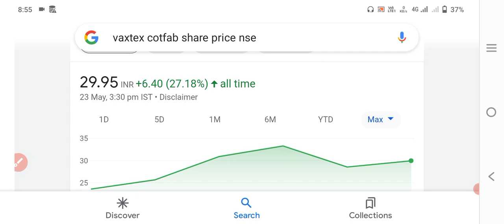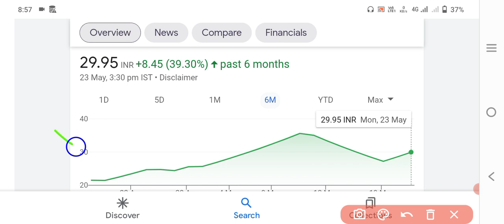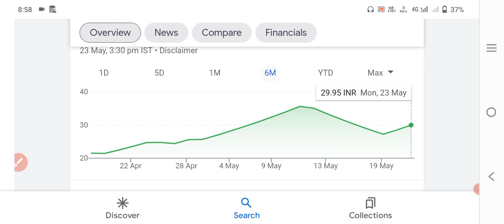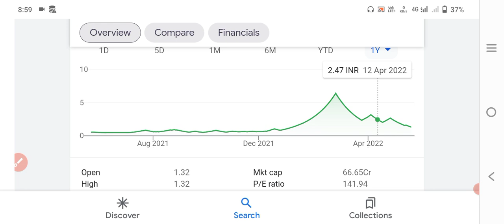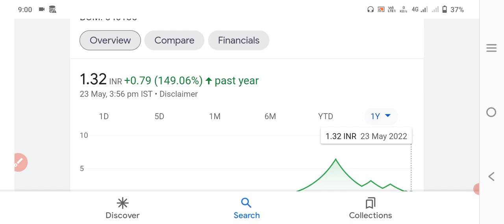vaxtex cotfab share |vaxtex cotfab share news today|vcl share